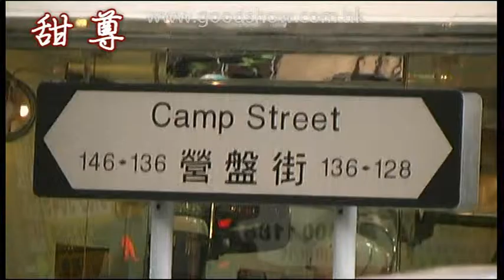GOODSHOW食訊遊蹤之甜尊